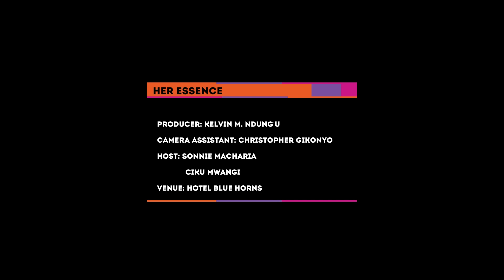Her Essence | Identity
Let's talk about Identity tonight!
More often than not, we allow our experiences and people's opinions to define us and this is mostly negatively.

Who is the source of your identity and why is understanding your identity so important?